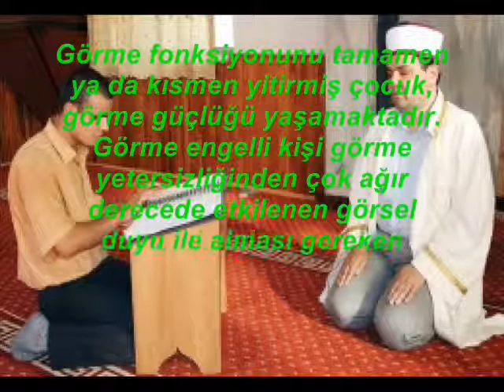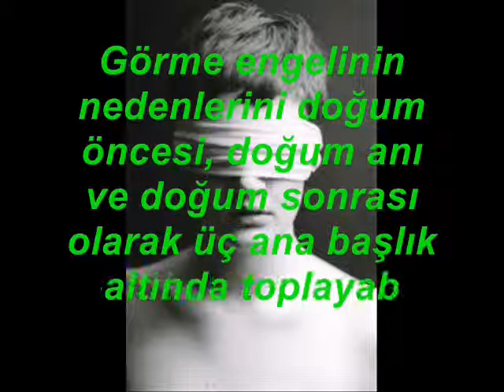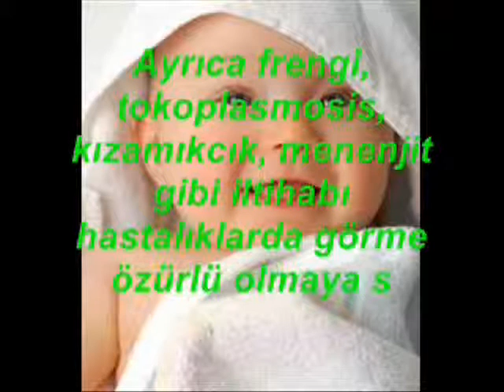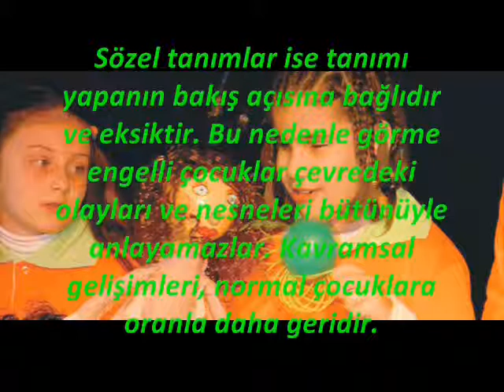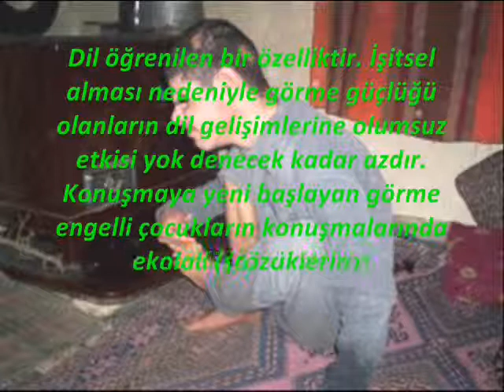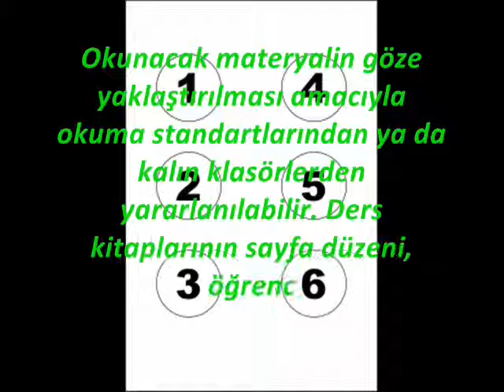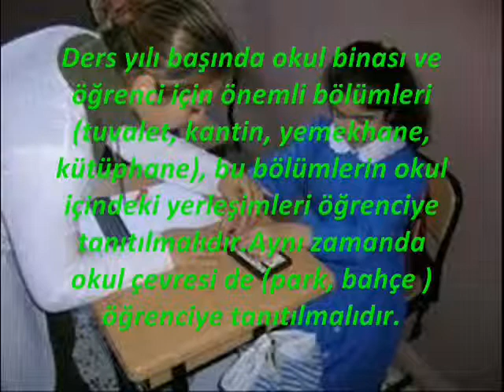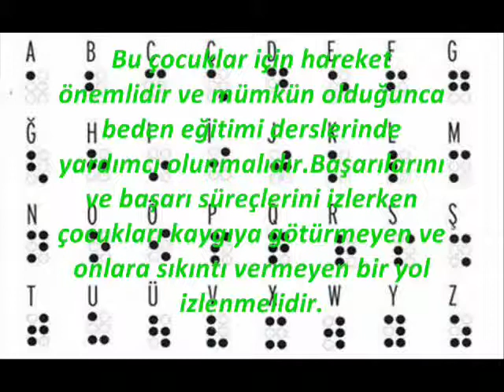Aramızda engel Yok